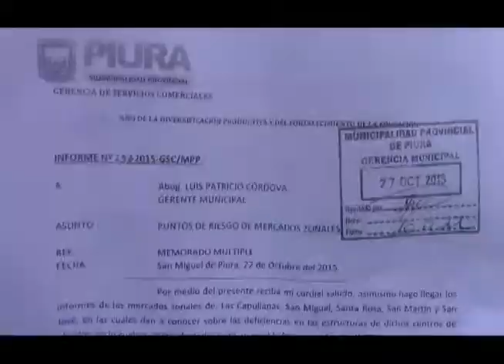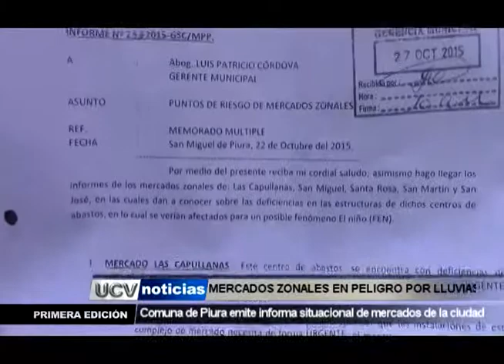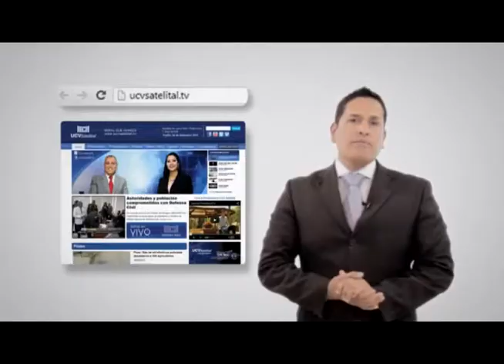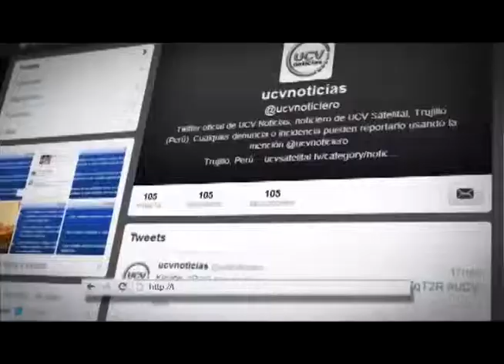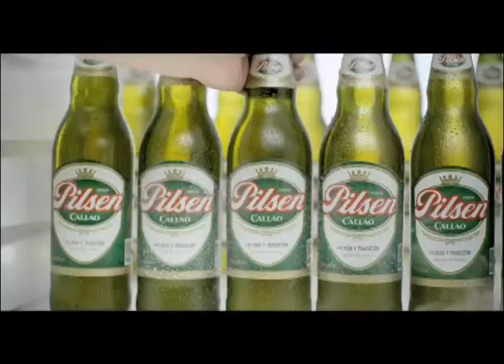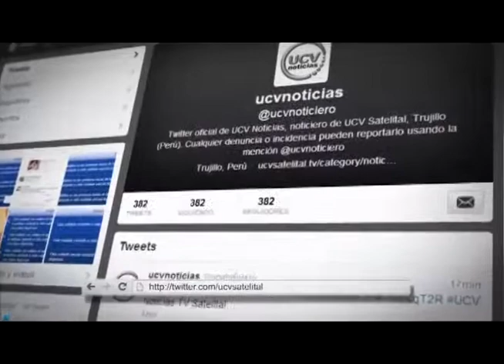NOTICIERO MATINAL 20 NOVIEMBRE 2015